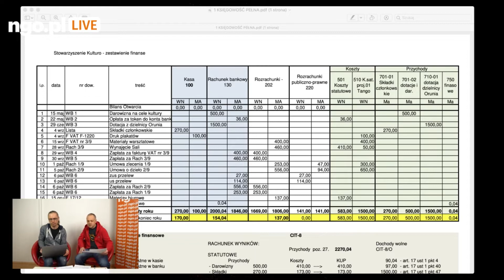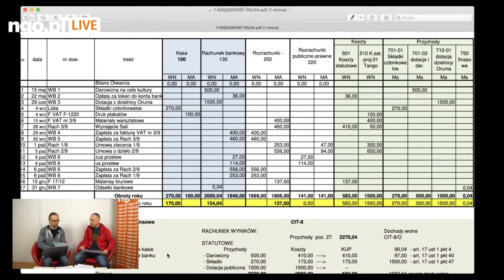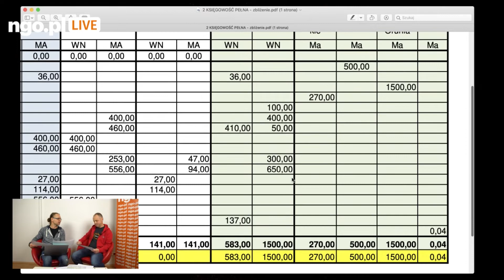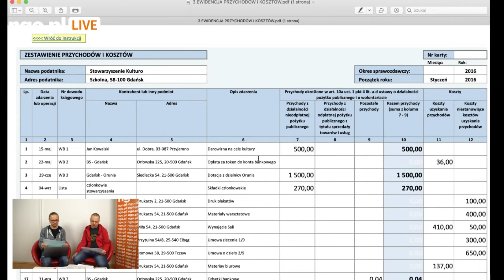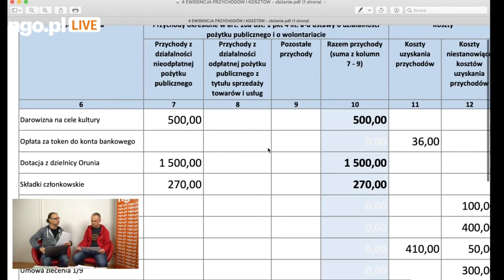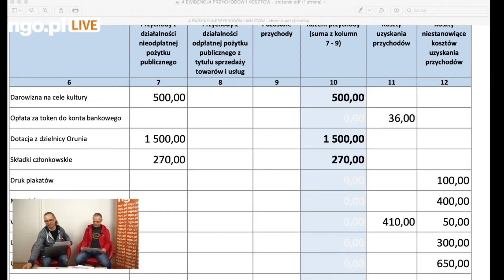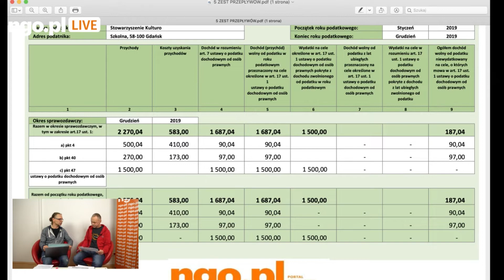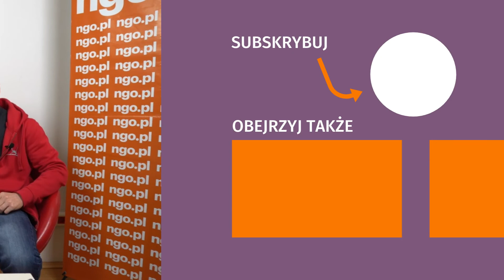Uproszczona ewidencja przychodów i kosztów (UEPiK) dla NGO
Jak i dlaczego wybrać uproszczoną ewidencję przychodów i kosztów (UEPiK)? Kiedy to zrobić? Jakie organizacje pozarządowe mogą to zrobić? Dowiedzcie się z nagrania transmisji LIVE ngo.pl.

Jeśli jesteście małą organizacją pozarządową, nie macie dużych przychodów (np. same składki), nie dostajecie dotacji i nie planujecie się o nie ubiegać, warto zastanowić się, czy nie prowadzić uproszczonej ewidencji przychodów i kosztów (UEPiK). Główną korzyścią będzie brak obowiązku składania sprawozdania finansowego.

Podjęcie decyzji o wyborze UEPIK w styczniu wiąże się z określonymi formalnościami i terminami. Opowiemy, co zrobić żeby wybrać uproszczoną ewidencję SKUTECZNIE, czyli m.in. jak zgodnie z wymogami zgłosić nasz wybór do urzędu skarbowego.

Z nagrania dowiesz się:

🔸 co to jest uproszczona ewidencja przychodów i kosztów
🔸 które organizacje pozarządowe mogą prowadzić UEPiK
🔸 czy UEPIK jest dla każdej NGO
🔸 kiedy podejmujemy decyzję i jakie formalnością są z tym związane.

🟠 PRZEJDŹ DO WYBRANEJ CZĘS) NAGRANIA

00:00:00 Rozpoczęcie
00:03:05 Wprowadzenie do tematu uproszczonej ewidencji przychodów i kosztów (UEPiK), podstawowe informacje
00:04:57 Kto może zastosować uproszczoną ewidencję przychodów i kosztów? Kiedy można i warto rozważyć uproszczoną księgowość?
00:12:24 Czy Koła Gospodyń Wiejskich KGW mogą prowadzić uproszczoną księgowość?
00:13:54 Gdzie szukać regulacji, zasad i wzorów dokumentów związanych z prowadzeniem o uproszczonej ewidencji przychodów i kosztów?
00:14:28 Wzory dokumentów UEPiK, przykładowo wypełnione arkusze finansowe, różnice między uproszczoną ewidencją a pełną księgowością
00:32:08 Czy organizacja prowadząca uproszczoną księgowość składa sprawozdanie finansowe?
00:32:42 Czy organizacja prowadząca uproszczoną księgowość składa CIT-8?
00:33:00 Czy organizacja prowadząca uproszczoną księgowość musi mieć politykę rachunkowości?
00:33:38 Czy organizacja prowadząca uproszczoną księgowość muszą przeprowadzać inwentaryzację?
00:44:24 Jak rozpocząć prowadzenie UEPiK? Kiedy należy podjąć decyzję o wyborze uproszczonej ewidencji przychodów i kosztów?
00:50:32 Cd pytań od osób uczestniczących w LIVE

🟠  MOŻE CIĘ ZAINTERESOWAĆ

🟠  PRZECZYTAJ W PORADNIK.NGO.PL

Film jest zapisem transmisji LIVE, przeprowadzonej w styczniu 2020 na FB @ngo.pl. Spotkanie prowadził RAFAŁ KOWALSKI – redaktor poradnik.ngo.pl, a na pytania odpowiadał KRZYSZTOF ŚLIWIŃSKI – doradca serwisu poradnik.ngo.pl.
Transmisje LIVE to cykl transmisji na żywo, realizowanych na stronie ngo.pl na Facebooku. Rozmawiamy na tematy, które są ważne w prowadzeniu fundacji i stowarzyszeń.